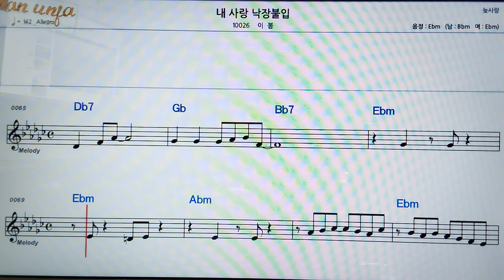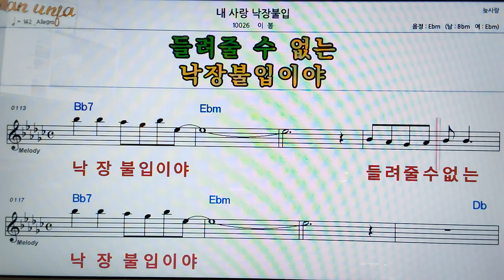내 사랑 낙장불입/이봄👍악보, 코드,가사,Karaoke*가라오케 반주